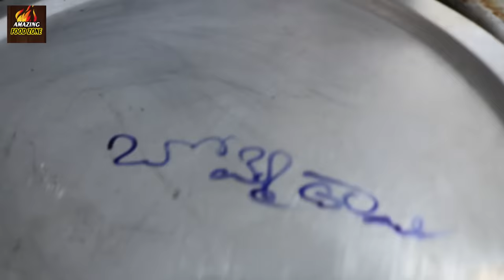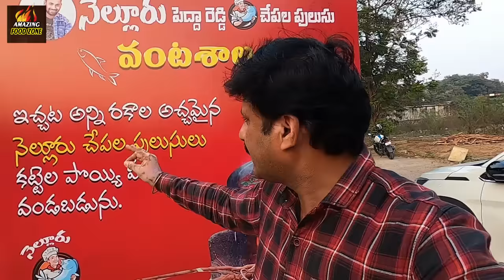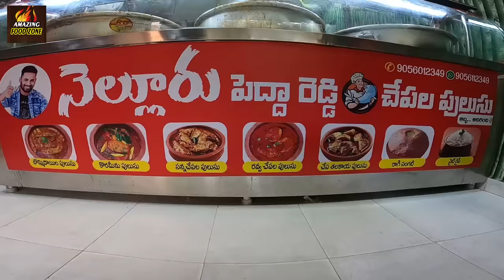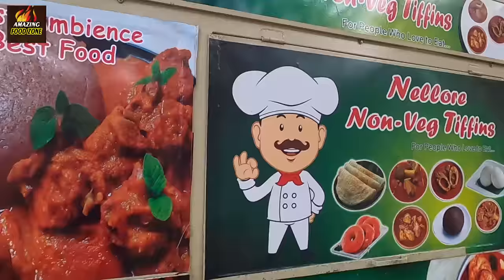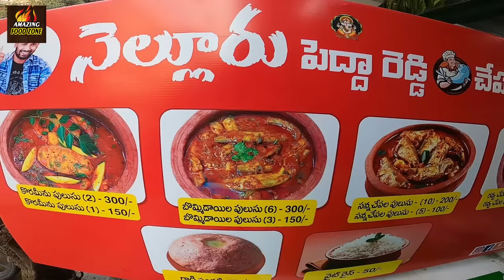Heavy Public @ Kiraak RP Nellore Pedda Reddy Chepala Pulusu Curry Point| Hyderabad|Amazing Food Zone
Heavy public @ Kiraak RP Nellore  Pedda Reddy Chepala Pulusu Curry Point | Amazing Food Zone